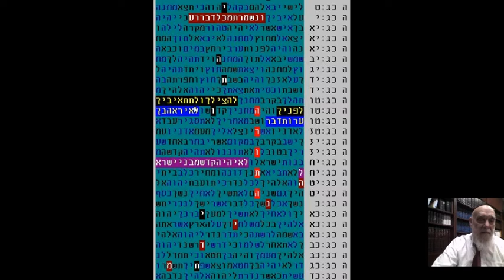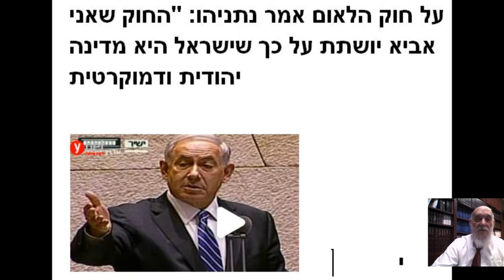חוק הלאום -שראל היא מדינה יהודית ודמוקרטית בקודים בתורה מתתיהו גלזרסון